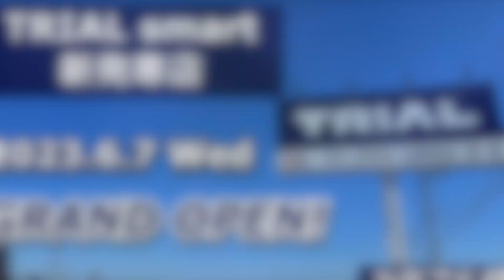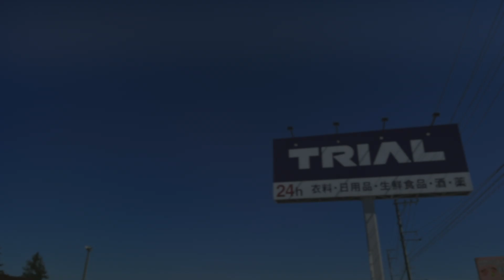トライアルスマート新発寒店が2023年6月7日にグランドオープン！／北海道札幌市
2023年6月7日(水)、北海道札幌市手稲区に「トライアルスマート新発寒店」がオープンしました。

今回のオープンにより北海道内では28店舗目の出店となり、全国に展開するトライアルの総店舗数は288店舗になります。

詳しくは下記のURLより「ふくスマなう！」の記事をご覧ください１

‹トライアルスマート新発寒店が2023年6月7日にグランドオープン！›

‹全国商業施設開店情報発信サイト›
★ふくスマなう！★